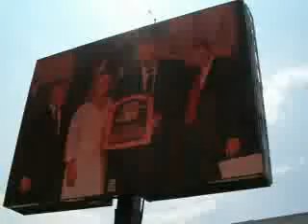Cal Ripken & Shrines (with captions)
with Fr. Matt Buening July 26-29, 2007  arranged by Wendt Touring